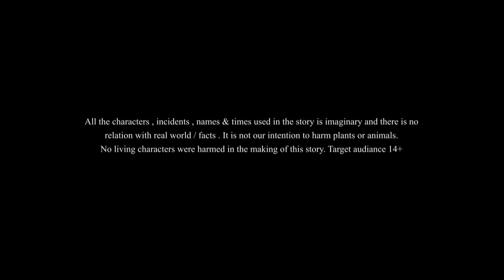Konkaler Sosan Jatra || Thakurmar jhuli bhuter Golpo || Ssoftoons Animation || Bangla horror Cartoon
Caution : This video is suitable for 14+ viewership only. Children might not understand the story and can misinterpret the activities.
In This story a prince's brother killed him for greed. Now the ghost want's his body back to complete the due funeral.